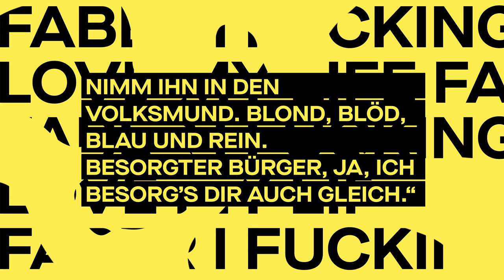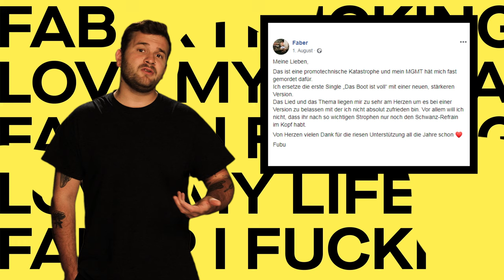Faber: Warum seine Message manchmal falsch ankommt + Interview II PULS Musik Analyse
Faber liefert mit seinen provokanten Texten und seinem Künstler-Image  einen Gegenentwurf zum Wohlfühl-Deutschpop von Forster, Giesinger & Co. Mit seinen Texten steht er sich dabei aber manchmal selbst im Weg.

Wer ist Faber?
Faber heißt mit richtigem Namen Julian Pollina und ist in Zürich geboren. Fabers Nachname ist gar nicht mal so uninteressant - Fabers Vater ist nämlich der italienische Liedermacher Pippo Pollina. Mit ihm verbindet Faber nicht nur die Vorliebe für die Akustikgitarre, sondern auch die Herangehensweise ans Songwriting: Faber ist der von Selbstzweifeln geprägte Künstler, der die großen Probleme im Kleinen beobachtet und dann seinen leidenschaftlichen Herz- und Weltschmerz mit Hilfe der Musik verarbeitet.Iin Faber-Texten ist das Glas in der Regel nicht halbvoll, sondern halb leer.

Was hat Faber bis jetzt so gemacht?
Fabers erste EP “Alles Gute” erscheint 2015 bei Two Gentlemen. Bei dem Label ist auch Sängerin Sophie Hunger. Sie wiederum ist an Fabers Karrieresprung nicht ganz unschuldig. Angeblich soll Faber der Schweizer Musikerin zwei Songs vorgespielt haben und sie war so überzeugt von Faber, dass sie ihn direkt mit auf Tour genommen hat. Das passt gut, denn Live-Performen ist Fabers große Stärke. Doch er fällt nicht nur durch seine Supportgigs auf. Songs wie “Tausendfrankenlang” geben schon ziemlich genau Fabers Richtung vor: launige Chansons über Liebe und Lust - mit Zeilen, die gerne mal Grenzen überschreiten. 2017 erscheint dann Fabers Debüt-Album. “Sei ein Faber im Wind” wird größtenteils für eine Schamlosigkeit gefeiert - In Fabers Musik geht es nicht ums Wohlfühlen.

Warum steht sich Faber denn im Weg?
Nach Fabers ersten Album werden Stimmen lauter, die Fabers Texte kritisieren. Faber erklärt seine polarisierenden Zeilen damit, dass Faber in seinen Songs bewusst eine andere Erzählperspektive einnehmen will. Also z.B. die eines sexistischen Machos - als eine Art Satire auf die kaputte Gesellschaft. Sich selbst und noch mehr die eigene abgefuckte Umwelt in uneindeutigen Texten zu verarbeiten, das rückt auf seinem neuen Album “I Fucking Love My Life” sogar noch ein Stück stärker in den Mittelpunkt. Faber zitiert sich sogar selbst und sein lyrisches Ich wechselt immer wieder die Perspektive. Diese “moralische Überlegenheit”, wie Musik-Journalisti*innen sie nennen, trifft ganz gut das “Problem” von Faber. Eigentlich steckt in Fabers provokanten Songs schon immer eine kluge Idee oder eine sinnvolle Position. Durch fragwürdige Bilder und plumpe Überspitzung macht Faber sich selbst allerdings immer mal wieder die Message kaputt. Die Perspektiven, die er in seinen Texten als Faber einnimmt, unterscheiden sich so stark voneinander, dass man als Hörer teilweise gar nicht weiß, wer da spricht: Faber selbst oder ein lyrisches Ich. Die Diskussion um Fabers Texte sind wichtig für die Entwicklung von Faber und könnten ihn dabei helfen, seine Kunstfigur und Rolle zu schärfen.

Oder was meint ihr, glaubt ihr, dass Faber sich und seine Musik verändern wird? Findet ihr seine provokanten Texte gut und wie gefällt euch eigentlich allgemein “I Fucking Love My Life”? Schreibt’s mir in die Kommentare!

Redaktion: Miriam Fendt, Fridolin Achten, Sophie Kernbichl, Frederik Kunth
Kamera: René Metzger
Schnitt: René Metzger
Tonmischung: Benedikt Wiessmeier